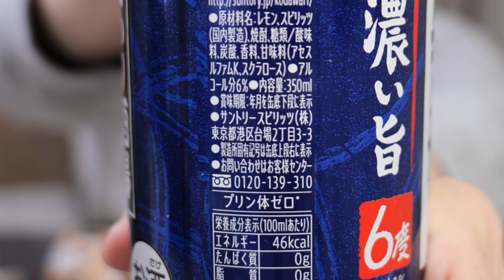【我が家の定番】切って焼くだけ、ヘルシーなのに旨すぎる！こんにゃくの黄金焼きの作り方【kattyanneru】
常にクリエイティブ。　 byかっちゃん

・板こんにゃく　　　　　　　　１枚（２００ｇ）
・塩、砂糖　　　　　　　　　　少々
・薄力粉　　　　　　　　　　　大さじ２
・卵　　　　　　　　　　　　　１個

◎甘味噌だれ◎
・一味唐辛子　　　　　　　　　お好みで

▼【我が家の定番】５０円で作れて焼くだけで驚くほど旨い！豆腐の黄金焼きの作り方【kattyanneru】▼